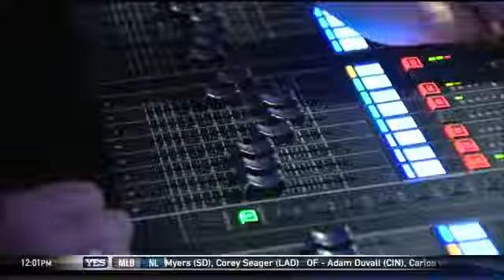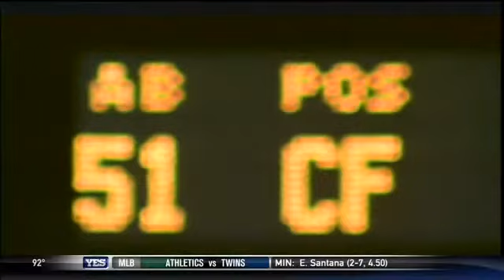Bernie Williams' transition from the diamond to the stage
Yankees Magazine takes a look into the transition Bernie Williams made between careers, trading in baseball for following his passion for music.